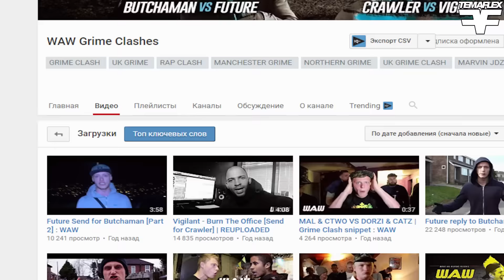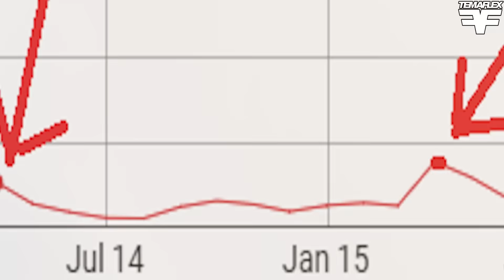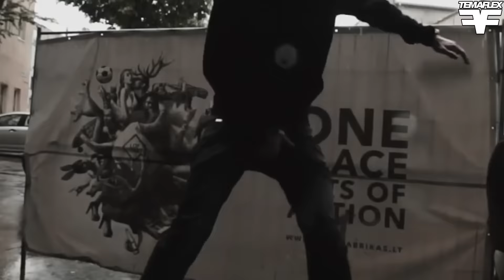ЧТО ДАЛЬШЕ ДЕЛАТЬ OXXXYMIRON ПОСЛЕ ПОРАЖЕНИЯ ОТ ГНОЙНОГО на VERSUS X